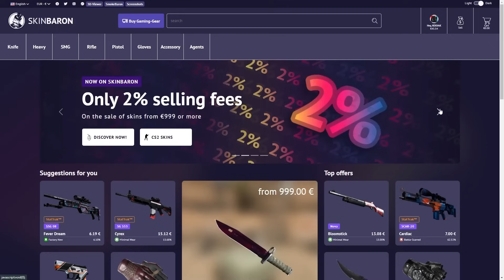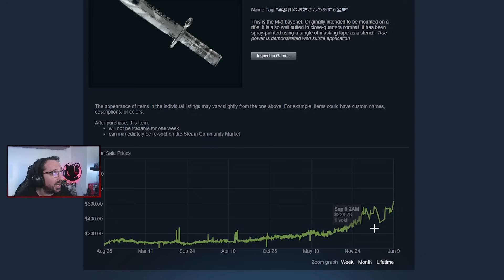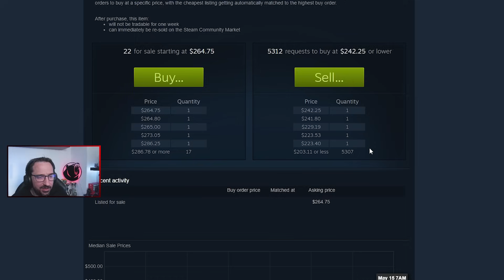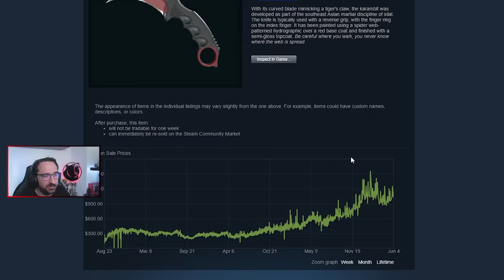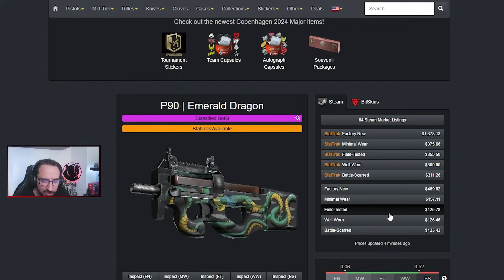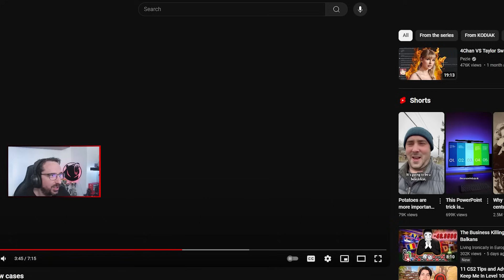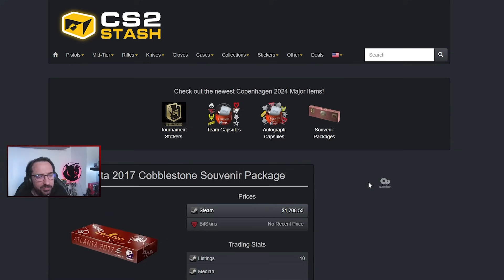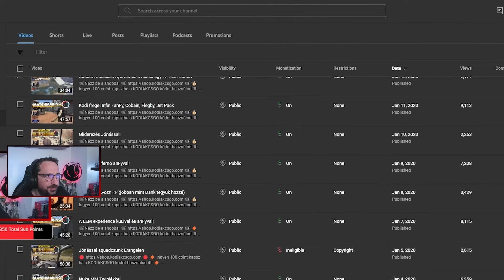Mennyit érne ma a régi raktáram?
0:00 Bevezetés
1:00 Bowie
5:16 iBuypower sticker
7:13 Dragon Lore sztori
16:21 Bowie kés
17:35 A szuvenír láda
19:54 Case hardened Talon knife

🔴 Már a vásárlásoddal is tudod támogatni a csatornámat! Használd a KODIAK kódot a vásárlásodnál a -n